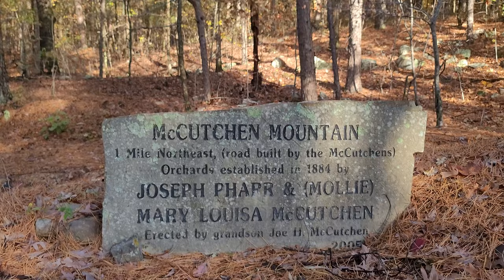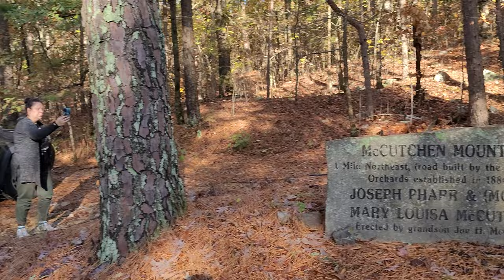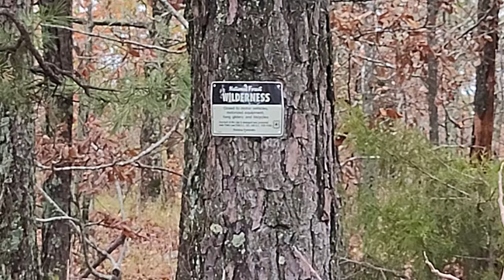Poteau Mountain Auto Tour 2 (2021 Jeep Cherokee Trailhawk)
Poteau Mountain Auto Tour 2

Poteau Mountain Ridge Auto Tour (in the 2021 Jeep Cherokee Trailhawk)

Poteau Mountain Overlook Scenic Drive,
11,299 acres featuring rock outcrops, scenic overlooks, streams, and a secluded forest. The area between the two segments of Poteau Mountain Wilderness is managed as a special area very similar to the wilderness, except motor vehicles are permitted.
Extensive folding and faulting of the terrain in bygone days created the steep east-west ridges of Poteau Mountain, a subrange of the Ouachita Mountains. Erosion from many streams has carved deep slices out of the ridges. The streams feed a typical Ouachita forest of dense pines and hardwoods broken by rocky outcroppings that often provide scenic overlooks. This Wilderness has two distinct sections, east and west, which are separated by a wide strip of land along the mountain upon which car traffic is allowed. Within the Wilderness, no maintained trails exist, but hikers may find and follow old, overgrown logging roads. The eastern section is dominated by East Poteau Mountain; the western section rises briskly up two drainages, Rock Creek and Posey Creek, and is accessible from a road on the southern boundary. More information is in this video.

This route is live on the Onx Offroad App. We hope you enjoy the video and can explore this route yourself.

First video of Poteau Mountain
- Previous trip across Poteau Mountain that resulted in a new tire.